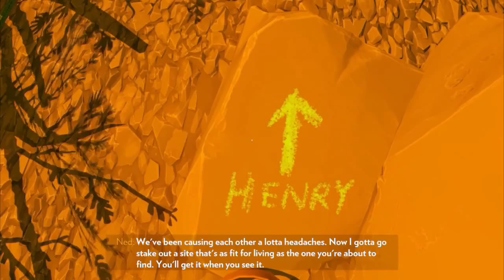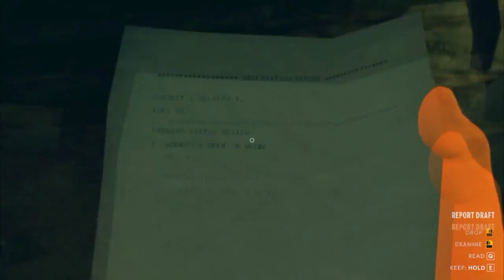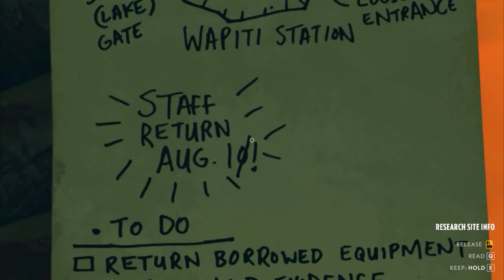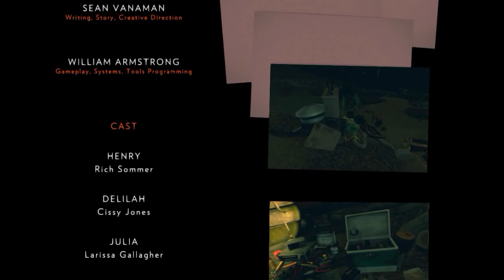Let's Explore Firewatch - part 9 [final] - Getting Out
The final episode, where all mysteries are revealed. Also it's a super long episode. Apologies but I think it works best this way.

We find out what happened to the Goodwins, who's been keeping track of Henry and Delilah, and the relationship of our two characters finds a conclusion.

Firewatch is a single player, narratively driven, exploration game. You play a man named Henry as he starts his new job as a fire lookout for the Shoshone National Forest in Wyoming. Things start off simple enough as Henry meets his partner Delilah over the radio, and the two start off on a pleasant enough friendship. Things take a turn for the worst however when it appears that someone else is in these woods, stalking Henry and causing trouble. This shift of tone makes the game become more of a mystery story, where Henry and Delilah have to last out in the woods for the whole summer.